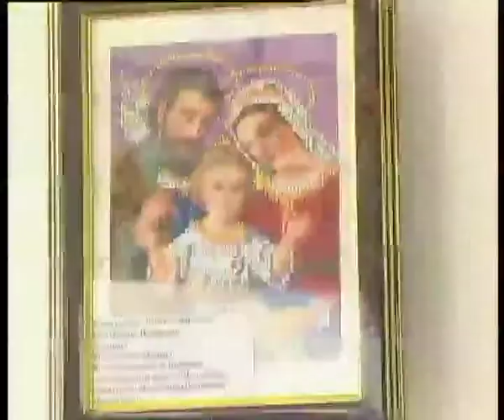Телеканал ВІТА Новини 2014-05-14 Фестиваль «Повір у себе»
Талант завжди знаходить шлях до визнання. Молодь з особливими потребами уже вкотре зібралась на Фестиваль «Повір у себе». Свої витвори ручної роботи представили 80-т учасників. Квілінг, батік, вишивка, аплікація. Далі дітям показали виставу про добро і зло. Автори найкращих робіт отримали подарунки.